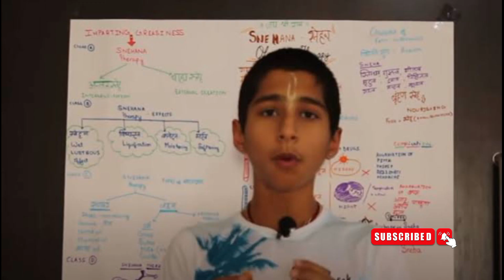IND vs NED: வெற்றி யாருக்கு! போட்டி ரிசல்ட் அதிர்ச்சியில் முடியும்! எச்சரிக்கும் ஜோதிட சிறுவன்!